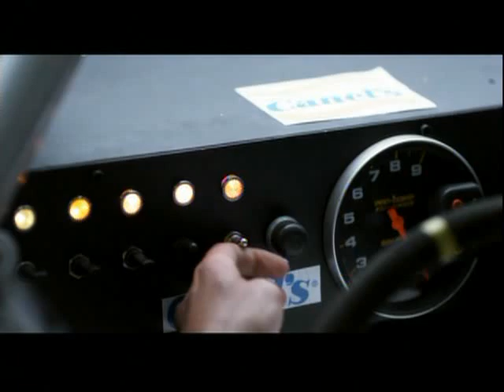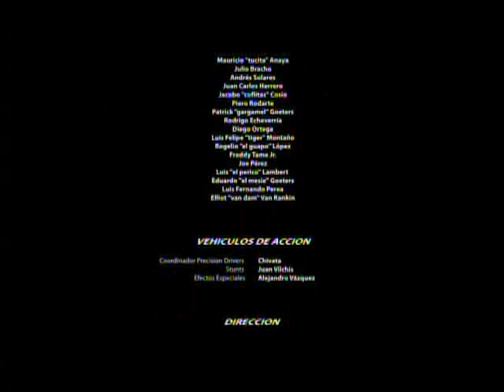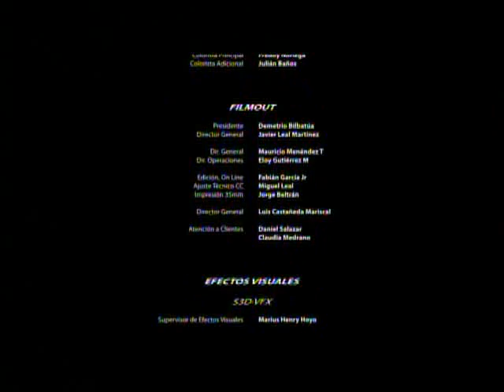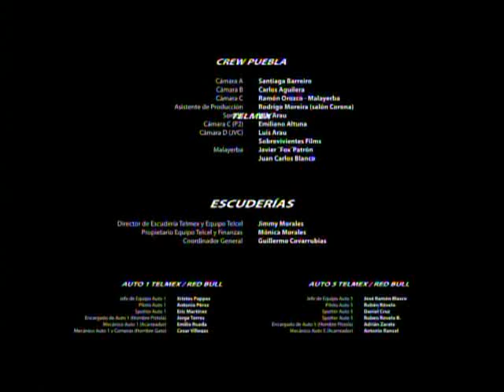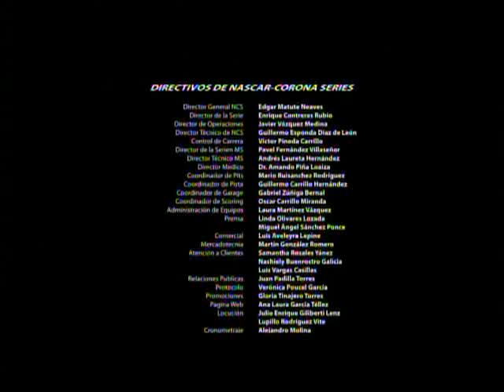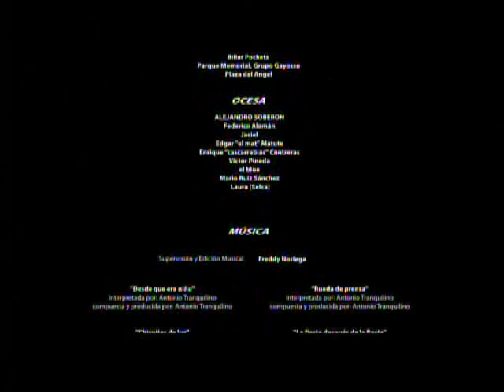Speed for Glory (2010) | Full Movie | Ari Brickman | Rocío Verdejo | Marina de Tavira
"Speed for Glory" is the story of Rogelio Ramirez, a professional stock car driver who is chasing the championship. The last season's winning team, Herdez Quaker, makes Rogelio an offer to join their ranks and by doing so, earn a chance to race abroad. But his decision means dealing with dubious characters and abandoning the people who helped him get where he is.

Directors: Julio Bracho, Jorge Luquín
Writers: Julio Bracho, Catalina Maria Irwin, Monobloc
Stars: Ari Brickman, Rocío Verdejo, Marina de Tavira